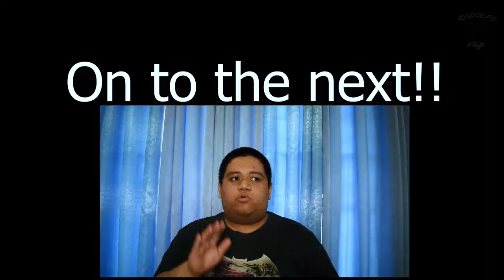Online Classes Tips : BerQuick Episode 3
Sooo heeere it is, the 3rd Episode of Online Classes Tips : BerQuick Edition!

At dahil pabida rin ako nagdadance cover din ako! Check it out on YouTube it's at : Rodolfo Dance Covers

Check niyo na rin IG ko hehe
Thank you for your time hope you and your fam is well